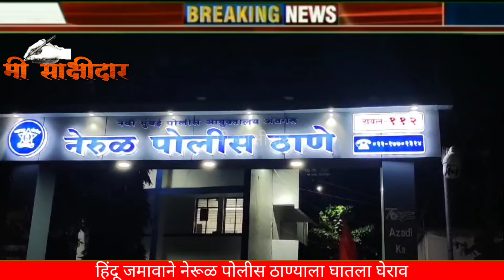हिंदू तरुणीला अल्पसंख्यांक तरुणाने नेले पळवून, पोलिसांवर आरोप, हिंदू जमावाचा पोलीस ठाण्याला घेराव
हिंदू hindu# मुलीला अल्पसंख्यांक# समुदायातील मुलाने नेले पळवून, हिंदू जमावाचा पोलीस ठाण्याला घेराव#नेरुळ#nerul#